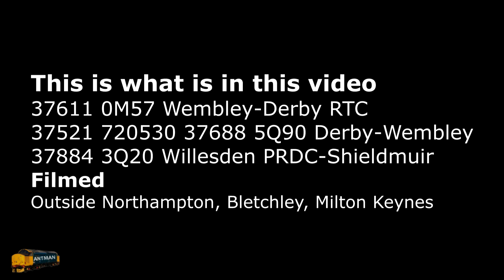Filmed Four class 37s in a afternoon on the WCML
I just love to get out there when I can to film class 37s, and you will not be disappointed with the second and third shots.